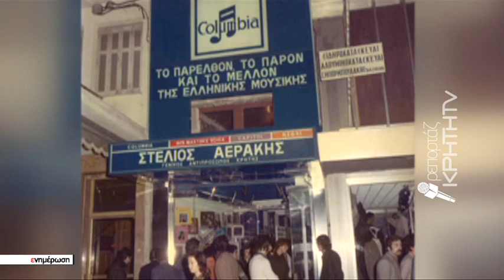Τελευταίο αντίο στην "ψυχή" της δισκογραφίας τον Στέλιο Αεράκη